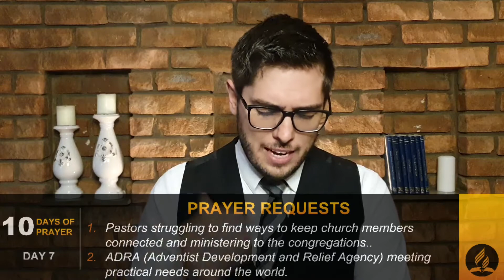10 Days of Prayer - Day 7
Praying God's Promises